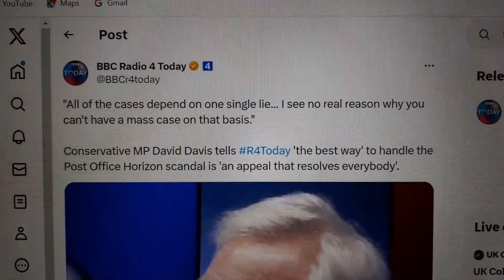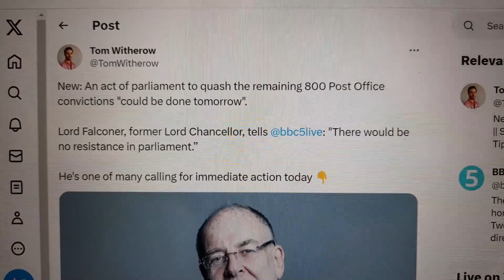Mr Bates Vs The Post Office, Unsafe Convictions & Fake Sheikh Mazher Mahmood Victims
Post Office Horizon Scandal, The Fake Sheikh Mazher Mahmood & Wrongful Convictions Galore = Reason Leveson Inquiry Part 2 needs reinstating

Hypnotist Stung by Fake Sheikh Mazher Mahmood Vows to Clear His Name